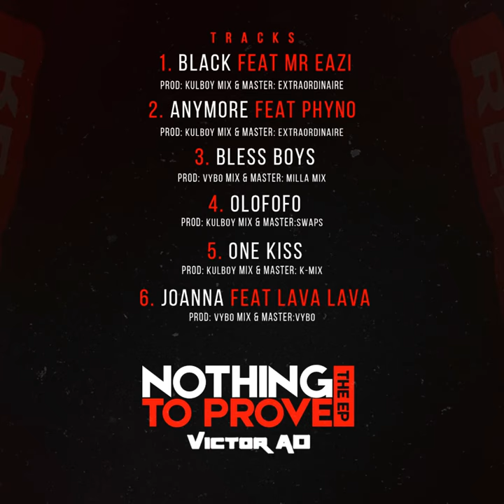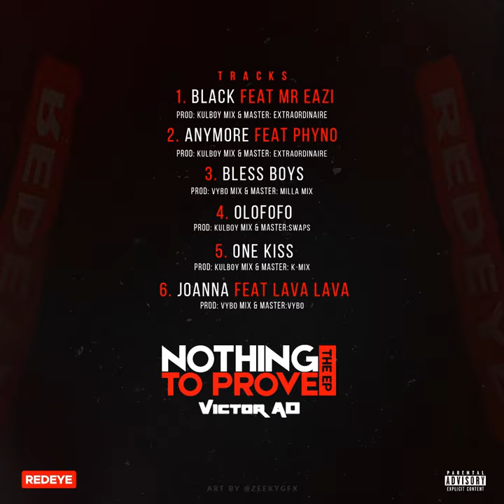VICTOR AD - BLESS BOYS (AUDIO VIDEO)